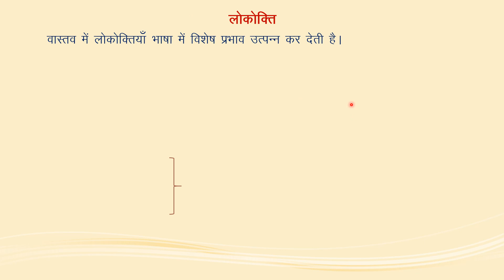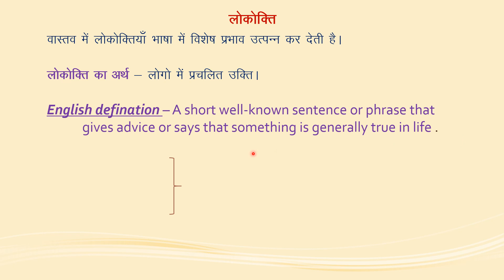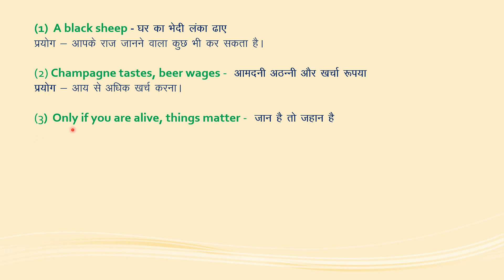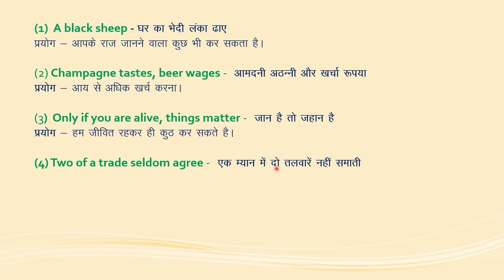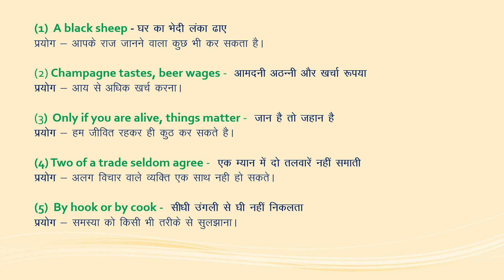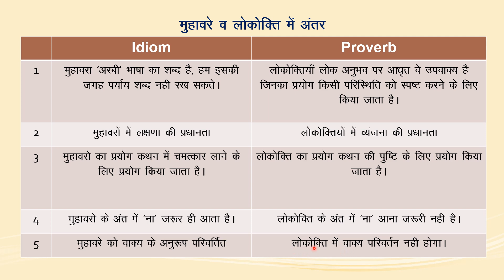29| Digital Lecture| Class-12| Hindi Grammar- लोकोक्ति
It covers a topic of Subject Hindi Grammar- "लोकोक्ति"